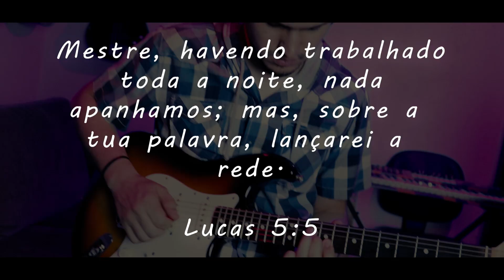⚫ NÃO PARE - MIDIAN LIMA (GUITARRA SOLO)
Eai!! Eu Sou Elizeu Lourenço e o video dessa semana é da Musica Não Pare da Cantora Midian Lima...
Midian Ja emplacou varios sucessos Gospel , como : Jó , Prioridade , Olharei para o alto , tira-me do vale , entre outros.

Letra:

Amanheceu
Nada pesquei
Parecia ser apenas mais um dia como qualquer outro
Estava cansado
Sem forças, desanimado
Decidida a largar tudo e parar

Deus conhece tua estrutura
Sabe o que está fazendo
Mesmo que seja difícil
Não pares, Ele está vendo
Colheu todas tuas lágrimas
E mandou a ti falar
Pegue o que Ele te entregou
E volte para o mar, que é o teu lugar

Quem mandou largar a rede?
Quem mandou você parar?
Volte para o mar alto
No lugar da tua vergonha Eu vou te honrar

Filho, Eu vou te honrar

Ó, filho, a noite já passou
A tua hora chegou
Pegue a tua rede e volte para o mar
Vou te esperar no mar

Não é hora de parar
Deus contemplou seu caminhar
Eu sei, é difícil prosseguir
Quando tudo lhe faltar
Esse cenário vai mudar
A tua hora chegará
Há tempo pra tudo

Quem mandou largar a rede? (Quem mandou?)